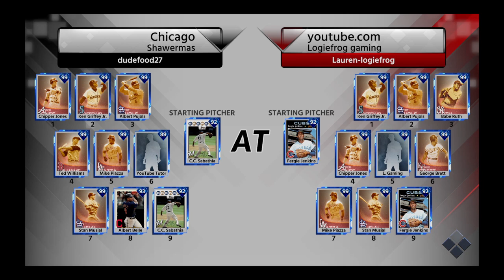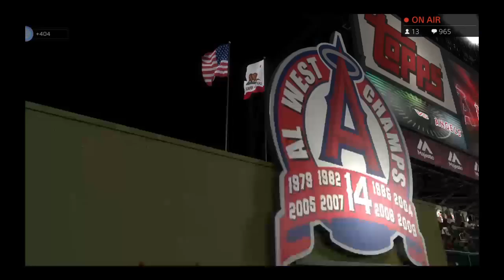TED WILLIAMS UNLOCKED!! MLB THE SHOW 18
Mlb the show player just starting out suck at most other games.